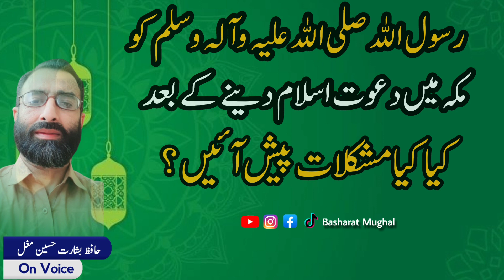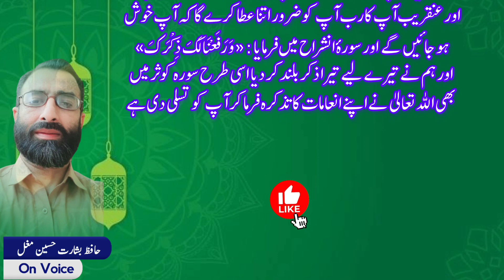Makkah Men Nabi Karim Ki Mushkilat | Basharat Mughal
Welcome to the 'Basharat Mughal' Islamic YouTube channel, where enlightenment meets spirituality. Join us on a journey of faith as we explore Islamic teachings, share insightful reflections, and foster a sense of community.
Let's embark on this enlightening voyage together, embracing the beauty of Islam. 🌙📚